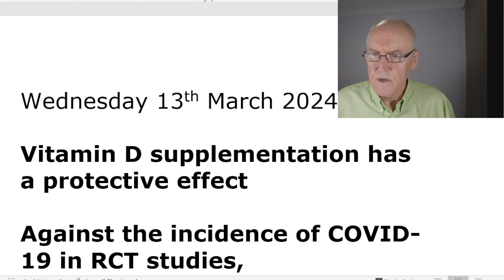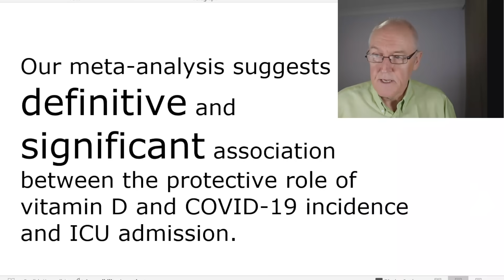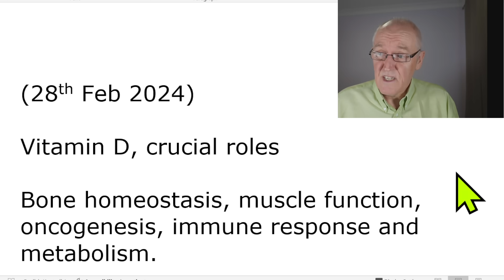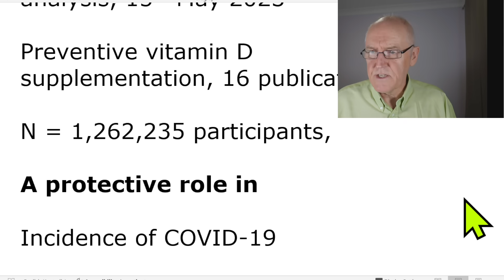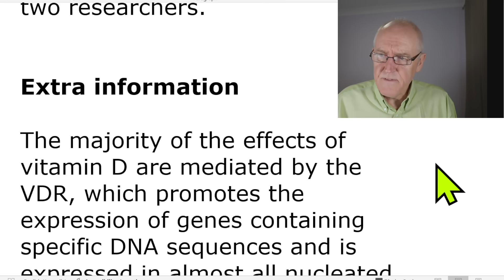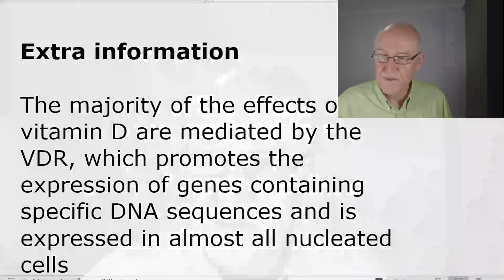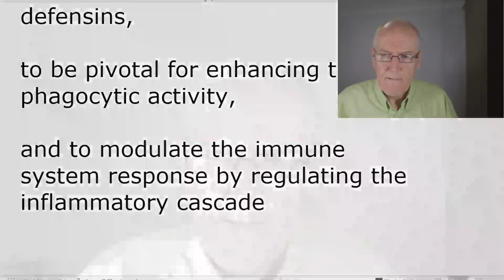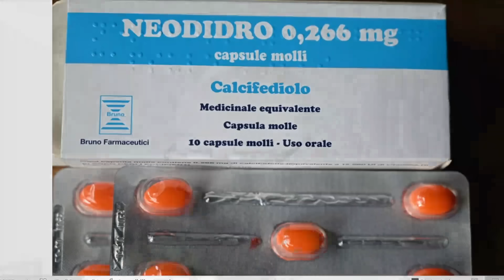Vit D research, definitive and significant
Vitamin D supplementation has a protective effect, against the incidence of COVID-19 in RCT studies,

OR 0.403, (95% IC 0.218, 0.747)

In the RCTs performed on HCWs, the overall reduction in risk in the population supplemented with vitamin D was approximately 80%

Against the incidence of COVID-19 in analytical studies

OR = 0.592, (95% IC 0.476–0.736)

Against the incidence of COVID-19 ICU admission

OR 0.317, (95% IC 0.147–0.680).

Our meta-analysis suggests a definitive and significant association between the protective role of vitamin D and COVID-19 incidence and ICU admission.

Preventive Vitamin D Supplementation and Risk for COVID-19 Infection: A Systematic Review and Meta-Analysis

Vitamin D, crucial roles

Bone homeostasis, muscle function, oncogenesis, immune response and metabolism.

In the context of the COVID-19

Numerous researchers have tried to determine the role vitamin D in the immune response to the virus.

Systematic review and meta-analysis, 15th May 2023

Preventive vitamin D supplementation, 16 publications

N = 1,262,235 participants,

A protective role in

Incidence of COVID-19

Mortality

Admission to intensive care units (ICUs).

We calculated the Odds Ratios

The assessment of potential bias and the evaluation of study quality will be conducted independently by two researchers.

Extra information

The majority of the effects of vitamin D are mediated by the VDR, which promotes the expression of genes containing specific DNA sequences and is expressed in almost all nucleated cells

Approximately 3 percent of the human genome is under the control of 1,25-dihydroxyvitamin D

Vitamin D has been observed to contribute to the synthesis of defensins,

to be pivotal for enhancing the phagocytic activity,

and to modulate the immune system response by regulating the inflammatory cascade